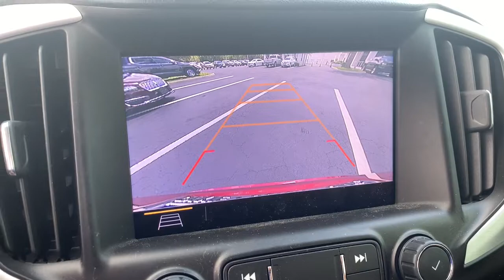2019 GMC Terrain Fort Myers FL U16898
Red Quartz Tintcoat Used 2019 GMC Terrain available in Fort Meyers, Florida at Dixie Buick, GMC.

NO DEALER FEE ONE OWNER CLEAN CAR FAX/ NO ACCIDENTS BLUETOOTH/ HANDS FREE CELL PHONE REAR BACK UP CAMERA KEYLESS START APPLE CAR PLAY 2 USB Data Ports 2 USB Data Ports w/SD Card Reader 6-Speaker Audio System Feature Adaptive Cruise Control - Camera AM/FM radio: SiriusXM Bluetooth For Phone Driver Alert Package I Driver Alert Package II Following Distance Indicator Forward Collision Alert Front Pedestrian Braking Hands-Free Rear Power Programmable Liftgate IntelliBeam Auto High Beam Headlamp Control Lane Change Alert w/Side Blind Zone Alert Lane Keep Assist w/Lane Departure Warning Low Speed Forward Automatic Braking Memory Package Radio: GMC Infotainment Audio System w/8 Display Rear Cross-Traffic Alert Rear Park Assist Safety Alert Seat SiriusXM Radio Universal Home Remote. 2019 GMC Terrain SLT 2.0L Turbocharged FWD 9-Speed Automatic Red Quartz TintcoatbrbrRecent Arrival! Odometer is 14355 miles below market average! 22/28 City/Highway MPGbrbrWe have been serving the community since 1934! We have a well trained award winning sales and service team ready to make your experience a great one! Well stocked inventory of both New and quality Preowned Cars Trucks and SUVs Certified Technicians in an up to date service facility We know your time is valuable. We are sure you will find our site a fast and convenient way to research and find a vehicle thats right for you.